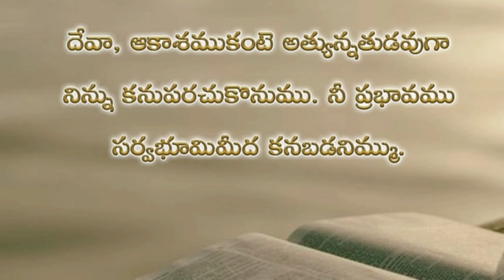Psalms 57th chapter in telugu | కీర్తనల గ్రంథము యాభై ఏడవ అధ్యాయము